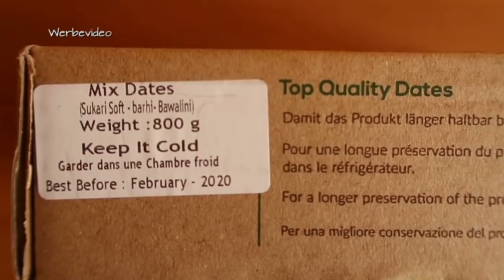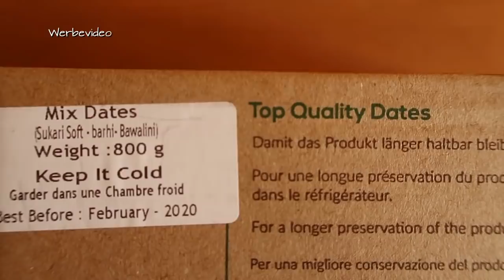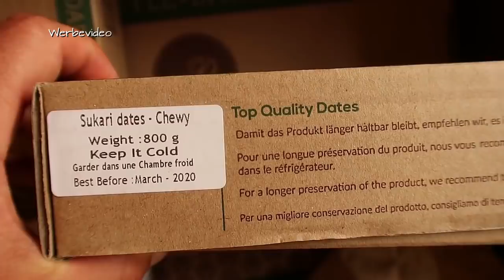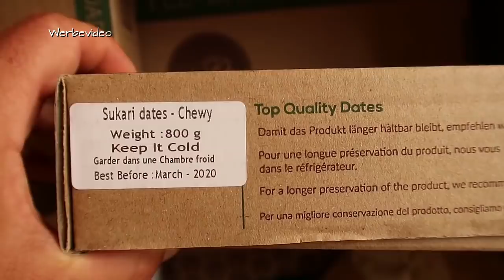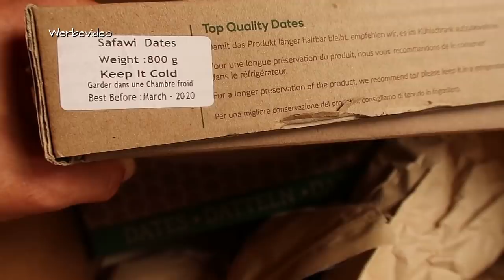Mit dieser Frucht süßen wir alles! Vegane Inspirationen und Rezepte mit Datteln!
💚 Keimfähige Hülsenfrüchte, Trockenfrüchte, Nüsse, verschiedene Pulver bestelle ich bei süss&clever.